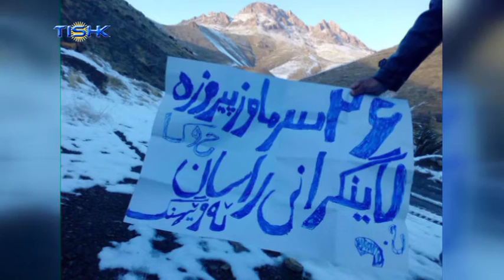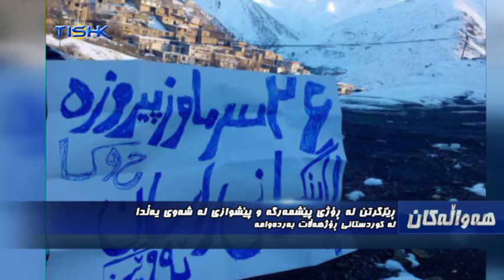ڕێزگرتن لە ڕۆژی پێشمەرگە و پێشوازی لە شەوی یەڵدا لە کوردستانی ڕۆژهەڵات بەردەوامە